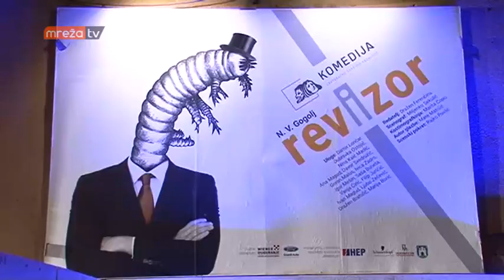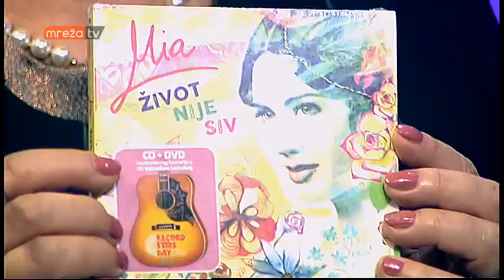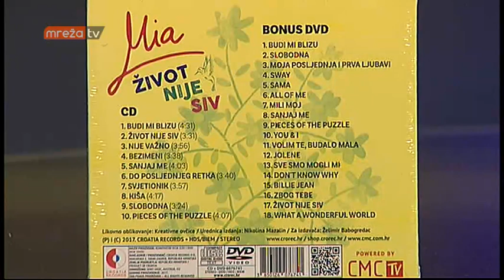DEČKO, DAMA I ANA 27.01.2018.